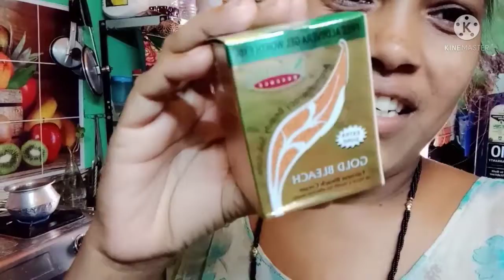😍आज तो इनका भी😜 मूड हो गया ये करने का!!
khello everyone kaise hain aap Sabhi log

 Mere channel mein aap Sabhi Logon Ko daily care routine daily blog and Indian recipes Sabhi routine dekhne ko Milenge please

 like Kijiye 👍
comment kijiye💐
 please Mere channel ko support